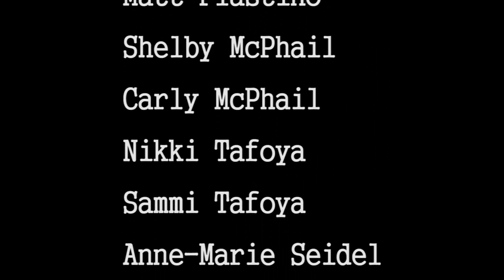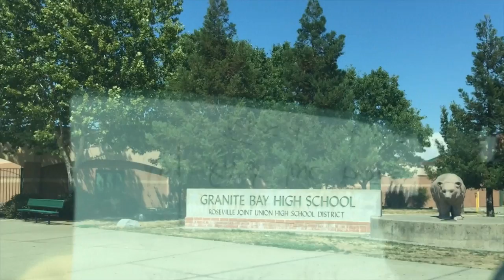Granite Bay Gators 2015 Coaches Video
Check out what the Granite Bay Gators Coaches put together to celebrate the 2015 season!